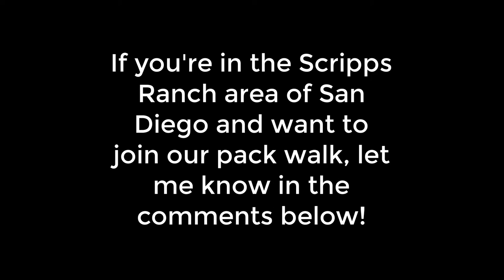Local Pack Walk in Scripps Ranch San Diego February 2020 | Jessica L Fisher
Local Pack Walk in Scripps Ranch San Diego February 2020

WRITE ME💙
10755 Scripps Poway Parkway #124